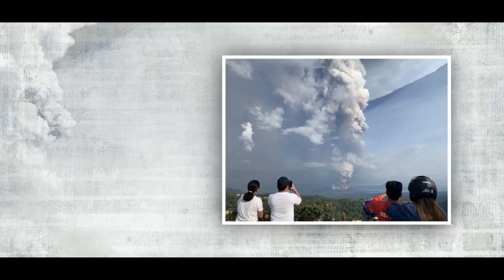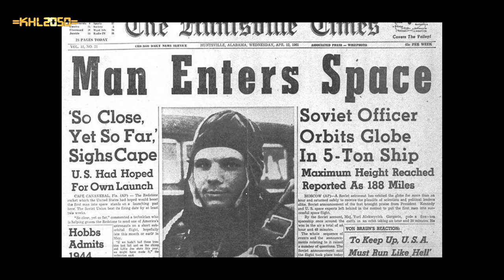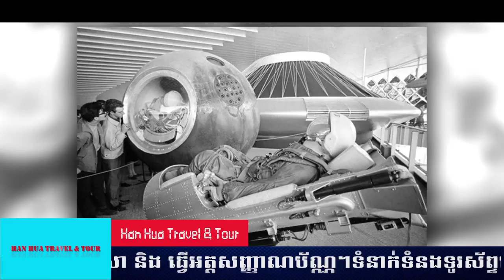Episode 111: Why Japan Face Much more Natural disasters - ហេតុអ្វីជប៉ុនជួបគ្រោះធម្មជាតិច្រើន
ប្រធានបទ៖ ​​ Why Japan Face Much more Natural disasters

ខ្ញុំបង្កើតវីដីអូឡើង ក្នុងគោលបំណង ចែករំលែកនូវចំណេះដឹង បទពិសោធន៍ និងភាពរីករាយ... ...(បើមានកំហុសឆ្គង សូមមេត្តាអធ្យាស្រ័យ)